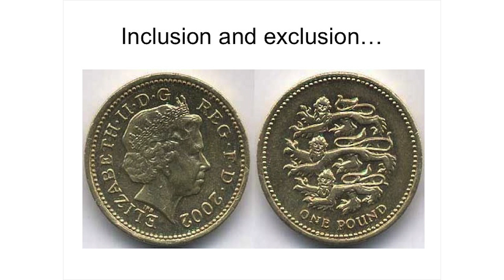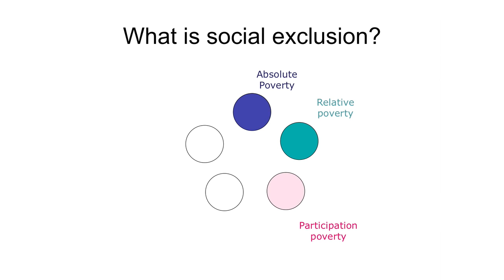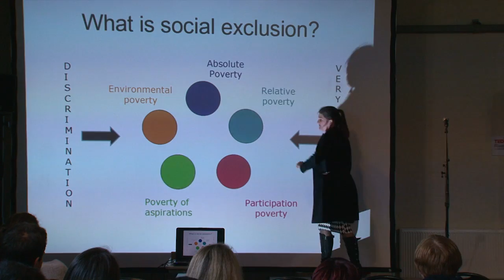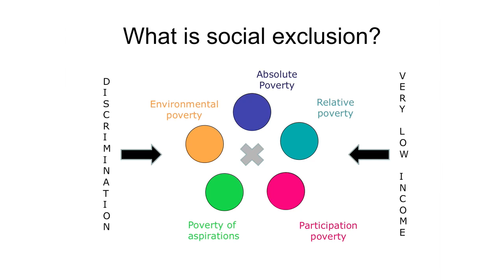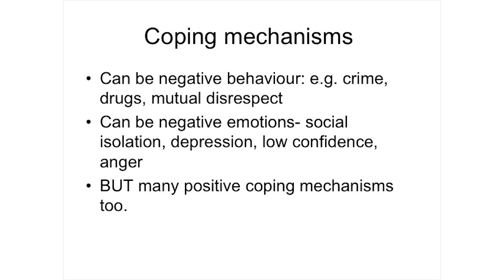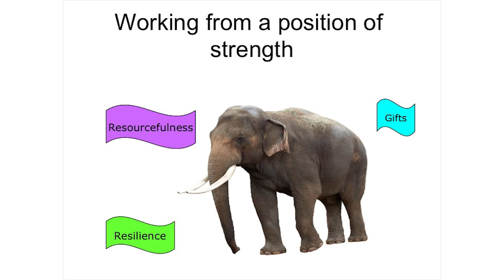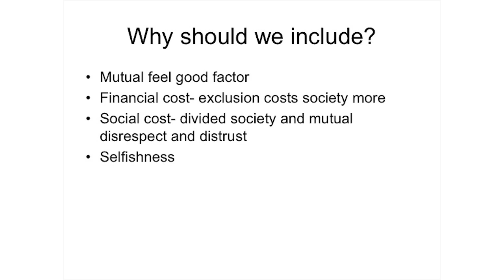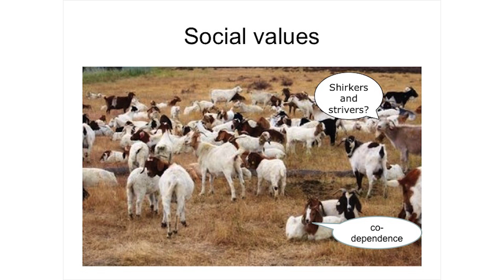Social inclusion and why it matters: Vikki Butler at TEDxRiverTawe 2013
Drawing on approaches from person centered planning, community development, social anthropology and current social research in Wales I pose the question: What is social exclusion, and what are the costs of not having an inclusive society?

Vikki is currently a senior research and policy officer for Barnardo's Cymru, designing and managing commissioned and grant funded research at national and local authority level, and undertaking a policy influencing role, within the Welsh political context, on behalf of the charity as well as an alumni of the Welsh Crucible programme for future research leaders 2012.